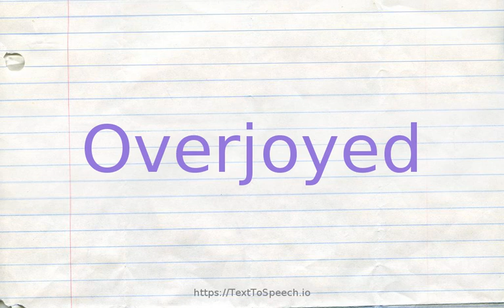How to pronounce overjoyed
Learn how to say Overjoyed in English correctly with TextToSpeech.io free pronunciation tutorials. American & British English pronunciation of male & female voices provided in videos. Check them out!

    Overjoyed definitions:
    (s): extremely joyful